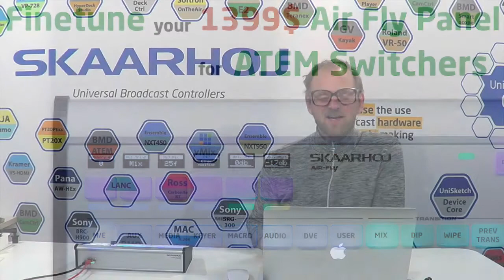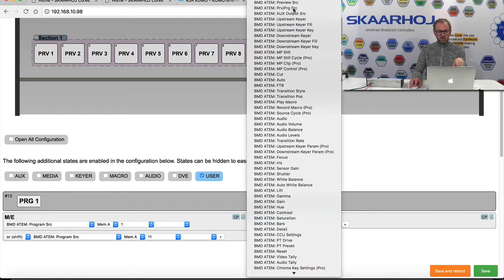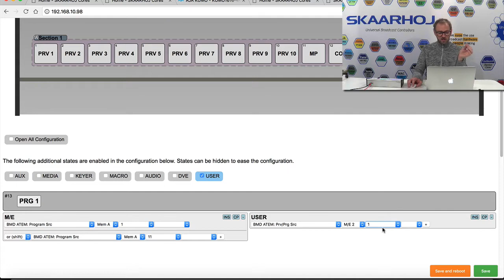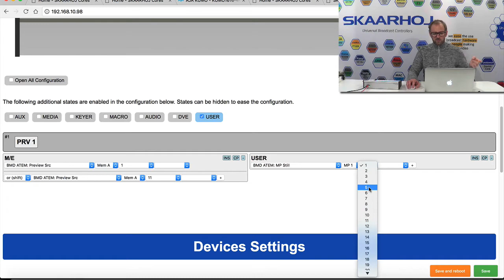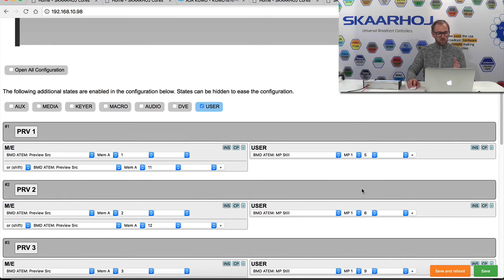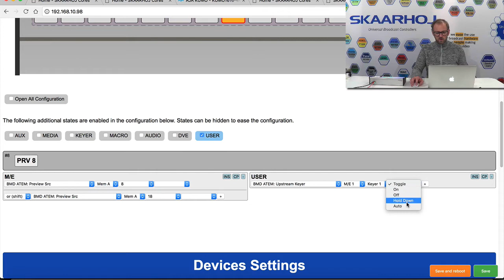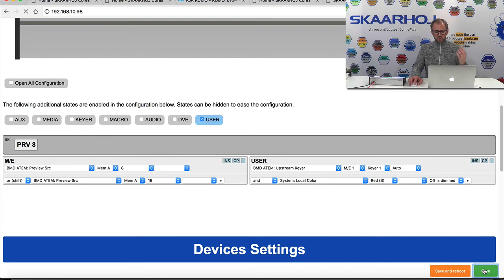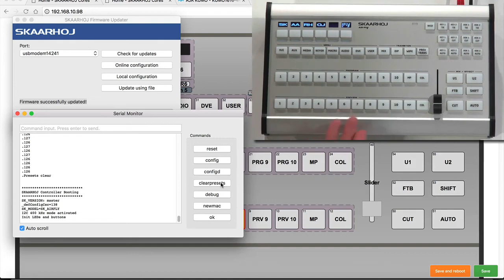Air Fly - How to create user configurations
Learn how to make ad hoc user configurations on one of the most flexible, powerful and affordable ATEM switcher controllers.